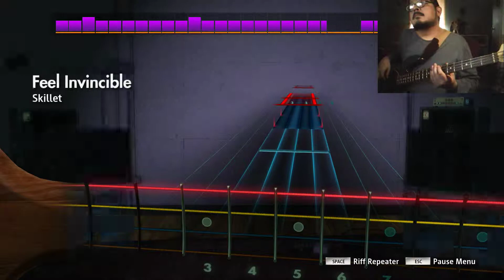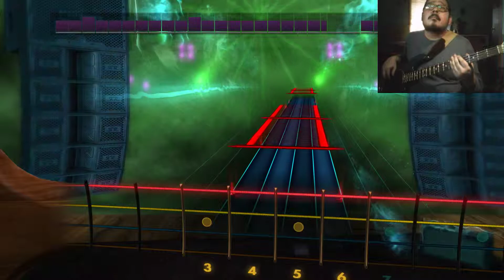Skillet - Feel Invincible